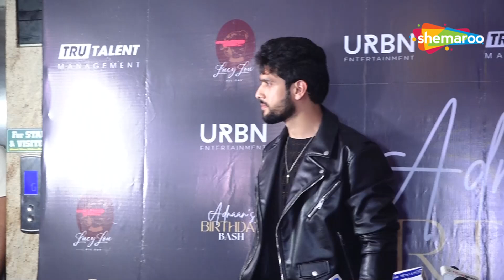Sai Ketan Rao & Faisu Attend The Birthday Celebration Of Bb Ott 3 Fame Adnaan Shaikh